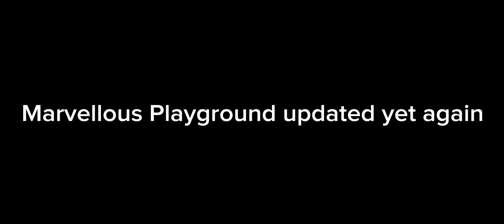Marvellous Playground New Update: Monkey D Luffy is here!